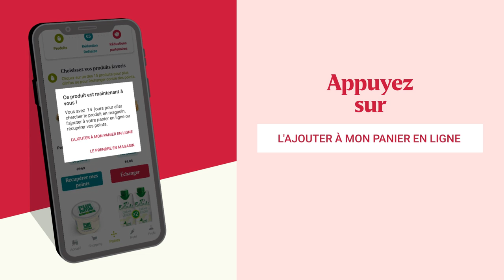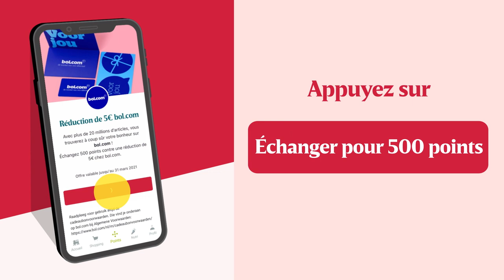Comment fonctionnent les points SuperPlus ?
Vous êtes SuperPlus ? Dans ce cas, vous bénéficiez d'un tas de super avantages ! Comme les points SuperPlus que vous épargnez. Vous avez 3 possibilités pour les échanger : contre de super produits, une réduction de 5 € chez Delhaize ou une réduction de 5 € auprès de nos partenaires. Comment cela fonctionne ? On vous explique tout dans cette vidéo !